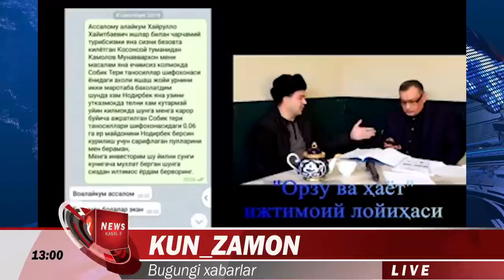ХАККИМНИ ТАЛАБ КИЛДИМ!!! БИРОВНИ ХАКИНИ ЕГАН ОДАМНИ ТЕЛЕФОНГА ЁЗИБ ОЛИБ ИСБОТЛАД....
ХАЛҚ ДЕПУТАТЛАРИГА ИЛТИМОСНОМА!
Ассалому алайкум!
Наманган вилояти депутатлар кенгашидан қаттиқ илтимос қиламан.
З. Ш. Икрамовни лавозимга ўтиришига сабабчи бўлиб қолманглар! Сессияда тасдиқлашингиз керак бўлган масалаларга эътиборлироқ бўлинглар! Сиз халқ вакилларисиз!
Ишонинг бу шахсни жамиятга катта зарар келтиришини давомийлигини таъминланишига сабабчи бўлиб қолманглар! Мен ваъда бераман хар биттангизга алохида, алохида эринмасдан  асослаб бераман.
Ҳаммаси Сизларга боғлиқ!
Илтимос хатога йўл қўйманглар!
Ҳурмат билан:
Илҳомжон Олимжонович Қосимов
PS: Вилоят раҳбари курсдошлиги ёки яна бир қандайдир яқинлиги сабаб юзидан ўта олмаслиги мумкин... Сизлар бунга йўл қўйманг, илтимос?
Хуқуқни мухофаза қилиш органлари, Коррупцияга қарши кураш, Давлат активларини бошқариш... эътибор қилинглар!
Қонуний ёндошувингиз керак!
PS: З. Икрамовни мутлақо давлат ёки хокимият бошқарувига лавозимга мутлақо яқинлаштирмаслик керак! Кузатинг тез орада жамиятга яна қандай катта зарар келтирганлигини кўрсатиб борамиз! (Фактлар билан асосланган холатда!)
АЛОХИДА!
ХАЛҚ ДЕПУТАТЛАРИГА ИЛТИМОСНОМА!
Ассалому алайкум!
Ҳаммаси Сизларга боғлиқ!
Ҳурмат билан:
Илҳомжон Олимжонович Қосимов